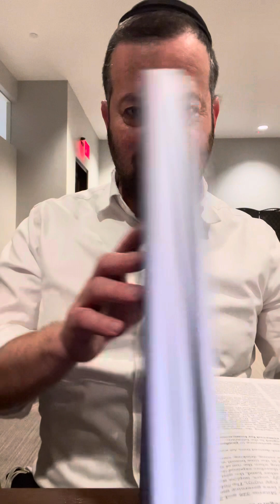BJC Mitzvah A Day #84 part 3 w/ Sefer HaChinuch: ‘The obligation regarding Shemittah of the land.’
BJC Mitzvah A Day Mitzvah #84 part 3 using the Sefer Hachinuch/The Book of Mitzvos to learn all 613 Mitzvos.  Today’s Mitzvah is found in Parshas Mishpatim and is entitled: ‘The obligation regarding Shemittah of the land.’ Today is the 3rd day of Shabbos. Today is 14 days which is 2 weeks of the Omer. To sponsor a Mitzvah at $36 or join the new Chai club starting at $18+ monthly,